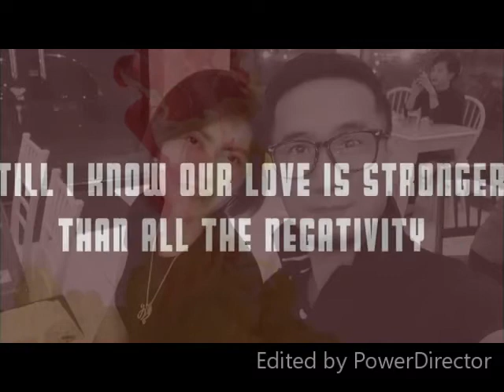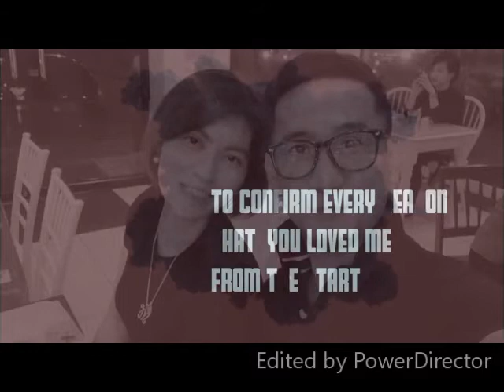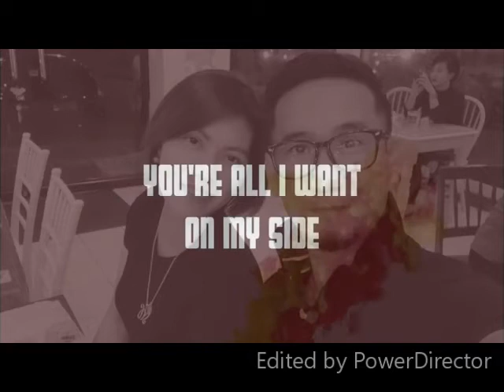Love of my life - LoveBi